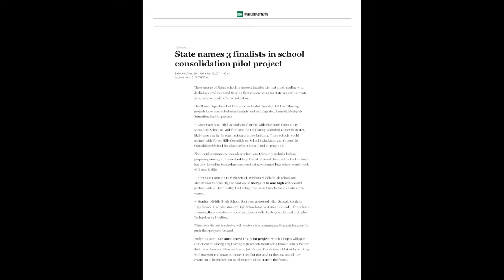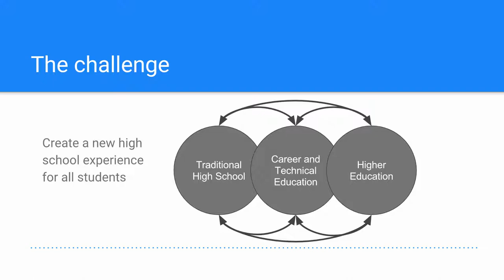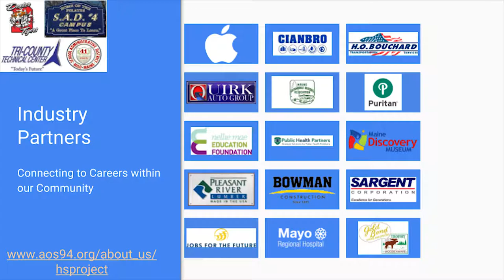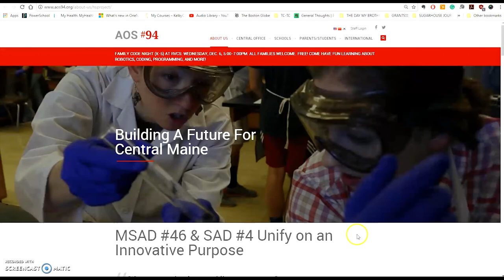Regional Comprehensive School Project: Part 1 & 2 Application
Learn about the journey MSAD #46, SAD #4, MSAD #41 & the Tri-County Technical Center have been taking to design a new, innovative, regional, comprehensive high school that could redefine the high school experience and bring a significant boost to Central Maine.